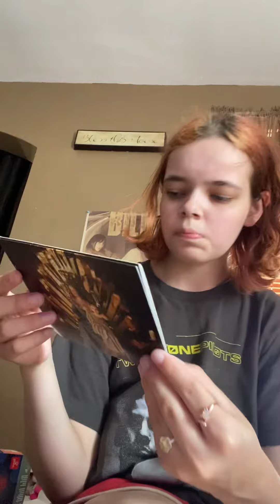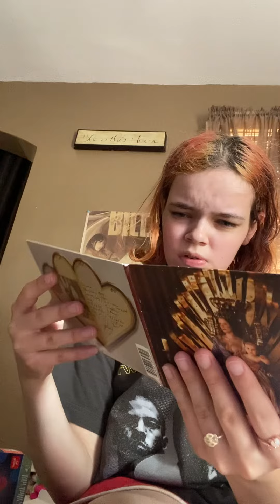Unboxing Halsey CD